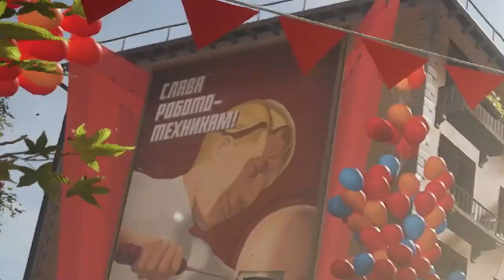Вот что Вас ждет-||-atomicheart